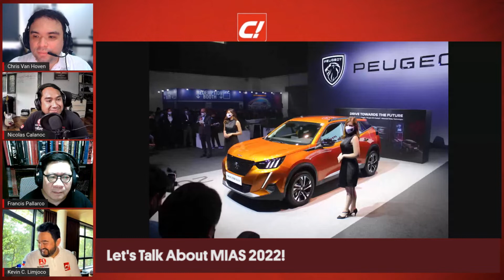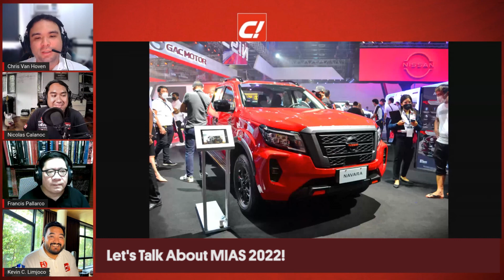Let's Talk About MIAS 2022 | Cars Casually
Finally back after two years, we recap the ManilaInternationalAutoShow 2022 experience!

From cars to trucks and everything in between, join the Ultimate Automotive Authority for a chat as we talk about the latest cars, SUVs, 4x4s, and automotive news.

Interested in more content from The Ultimate Automotive Authority? Check us out on the following platforms: